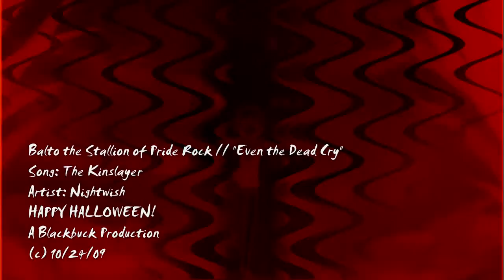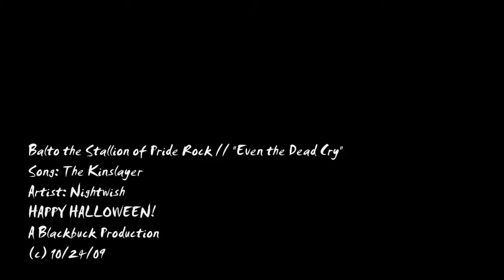Balto the Stallion of Pride Rock // "Even the Dead Cry" [HAPPY HALLOWEEN!]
DO YOURSELF A FAVOR AND WATCH IN HD!!! Pretty please? *smiles really cheesily and holds a tray of cookies*
YouTube doesn't like these red colors, so HD IS YOUR BEST FRIEND on this video! ^^

HAPPY HALLOWEEN, EVERYONE!!! (Well, almost! Haha! Be sure to come back and watch this video ON Halloween! Then it'll actually have the full effect!!! XD)

I made this video for smkittychick94's contest! I hope you like it! ^^

Category: WMM

P.S.
Do you like what I did with the intro and the ending? I turned them HALLOWEEN-IE! XD
And I absolutely love the color effects that I put in this video! I'm so happy that I knew how to make them! XD

"Even the Dead Cry" (real song information in opening and ending text)
~Spirit: Stallion of the Cimarron, The Lion King, Balto, The Lion King 2, Balto 2: Wolf Quest~
Program: Windows Movie Maker 6.0 (Vista)

~A Blackbuck Production (within Danaqua Productions)~